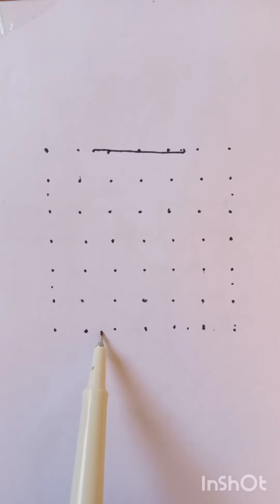Shorts rangoli design.7*7 dots muggulu design l kolam